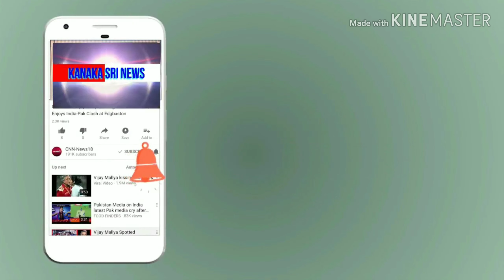February 18, 2019